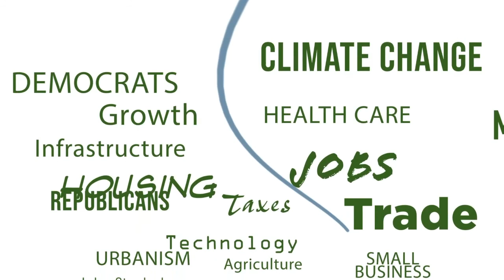Going Back to School: COVID and Education Equity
The Washington State Wire and City Year Seattle-King co-hosted a virtual conversation about COVID-19 and Education Equity.

The conversation centered around what to expect as schools re-open this fall; from the logistics of going back to school, to the implications for equity in education, to what policymakers should know about education in the era of COVID-19.

The panelists were Denise Juneau (Superintendent, Seattle Public Schools), Sofia Voz (National Director of Staff &amp; Learning Practice, City Year), Lesley Hernandez (City Year AmeriCorps Member and Team Leader, Concord International Elementary School).